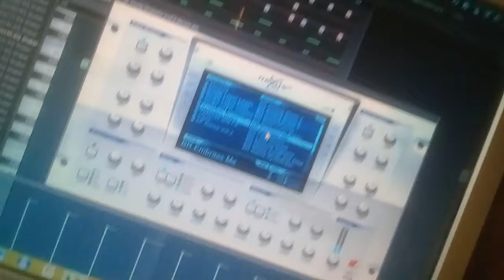Saneliso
Gqom nation